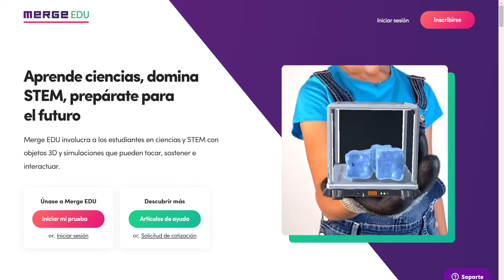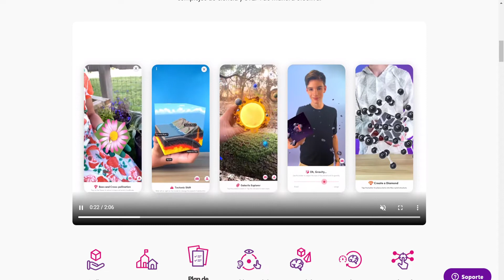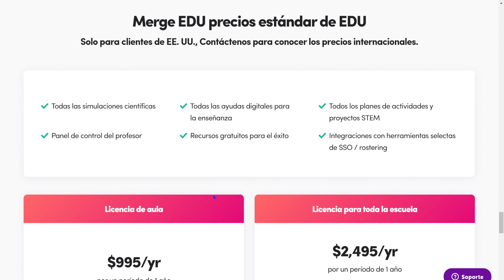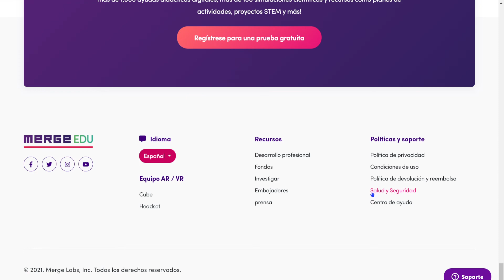1. Qué es Merge EDU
Aprende ciencias, domina STEM, prepárate para el futuro
Merge EDU involucra a los estudiantes en ciencias y STEM con objetos 3D y simulaciones que pueden tocar, sostener e interactuar.
Simulaciones y ayudas didácticas digitales prácticas
Dos tercios de los estudiantes son aprendices visoespaciales y necesitan una instrucción diferenciada que involucre múltiples sentidos. Vea cómo Merge EDU puede ayudar a sus estudiantes a comprender conceptos complejos de ciencia y STEM de manera efectiva.